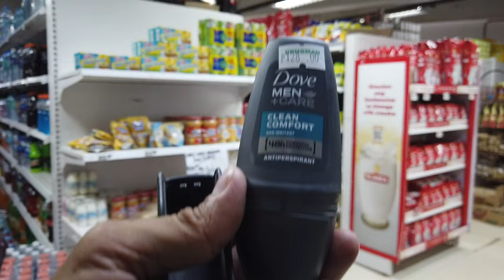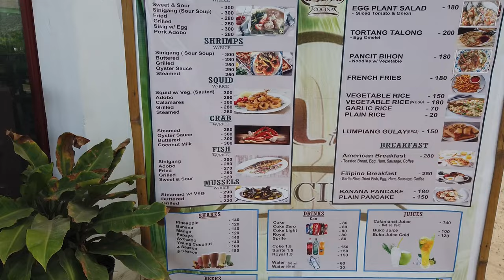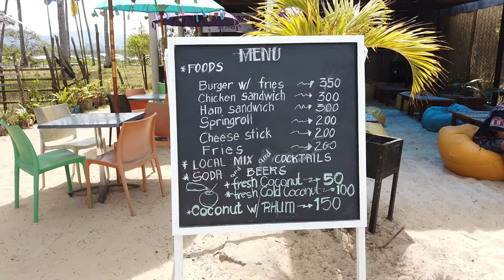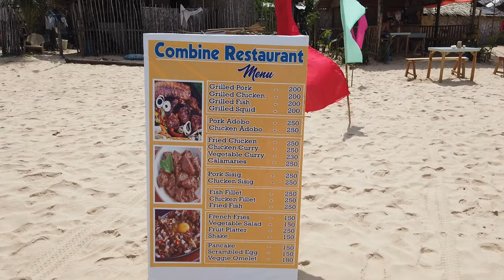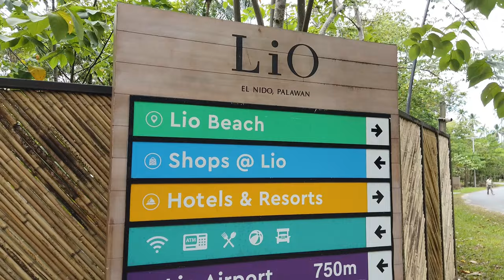Travel Philippines 🇵🇭 I WANT TO LIVE HERE!!! | Nacpan Beach, Twin Beach, Lio Beach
If this is what paradise looks like, then yes please. This is undoubtedly one of the most beautiful places I've visited. Amazing beaches, friendly people, stunning views - all in one place.